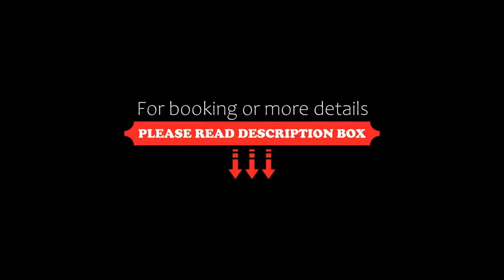Royal Rawat Palace, Pushkar, India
About Property:
You're eligible for a Genius discount at Royal Rawat Palace! To save at this property, all you have to do is sign in.
Offering a terrace and spa centre, Royal Rawat Palace is situated in Pushkar. Guests can enjoy the on-site restaurant. Free WiFi is featured throughout the property and free private parking is available on site.
Every room at this hotel is air conditioned and is equipped with a flat-screen T...
Property Type: Hotel
Address: Ganahera Ganahera chorha, Pushkar, 305022 Pushkar, India
Searching For
1. Royal Rawat Palace - Pushkar - India
2. Royal Rawat Palace - Pushkar - India Address
3. Royal Rawat Palace - Pushkar - India Rooms
4. Royal Rawat Palace - Pushkar - India Amenities
5. Royal Rawat Palace - Pushkar - India Offers and Deals
Audio Credit:
Track Title: Subway Dreams
Artist: Dan Henig